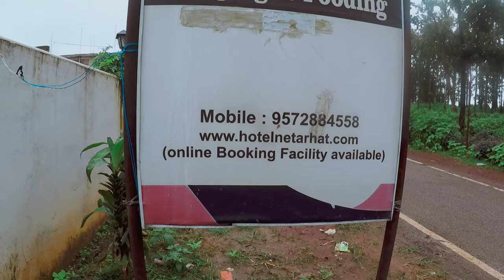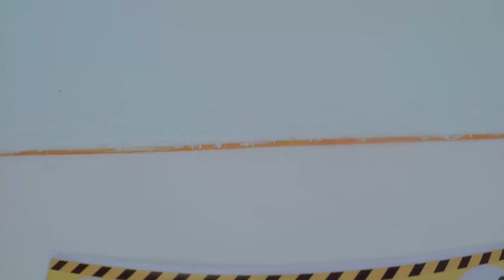Cozy stay in Tent | पूरा deluxe room वाला experience in Netarhat | Hotel sunrise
Namaste Dost !!
in this video you will watch my journey to netarhat the best tourist destination in jharkhand, this is my solo trip and i dare to do this in off season when there is almost no tourist, in this second episode you will watch a budget friendly stay at hotel sunsrise, where i booked a tent which is fully enjoyable.

stay in hotel sunrise
rooms in netarhat
hotel in netarhat
tent in netarhat

Rtist Lakhan